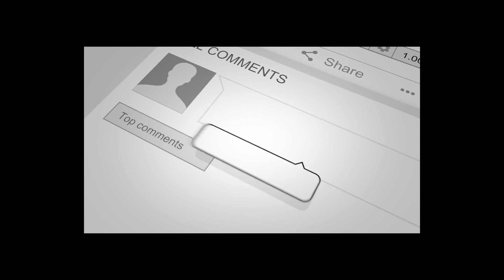مولـ/ـوی فصیح الدین لقمه گوشت دار به مولـ/ـوی مهدی